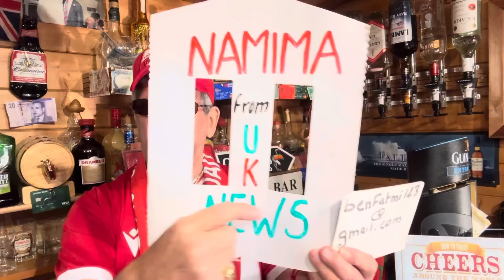يقولون الأستاذ عبد الفتاح زهراش مريض بالسرطان (الله يشافيه) ومحمد تحفة ينتقل إلى كندا للعلاج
يونس السرغيني صديق لطيفة رفعات اختصاصي في التهريب عبر الحدود